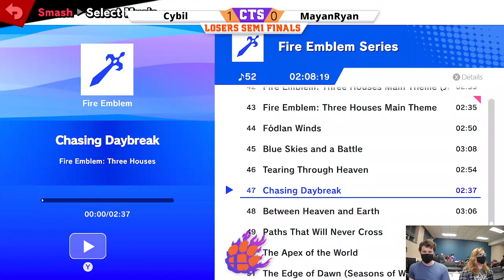Clocktower Smash 77 - Losers Semis - Cybil (Falco) vs. MayanRyan (Byleth) - SSBU